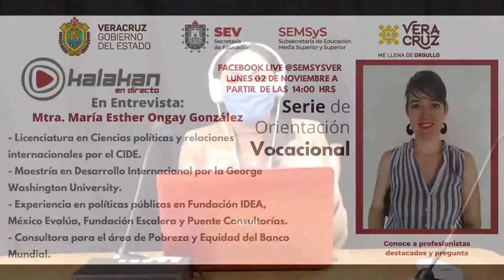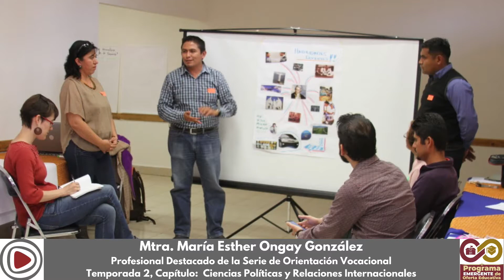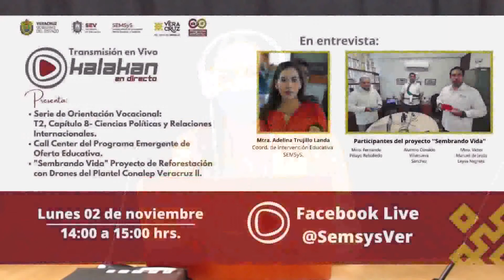KALAKAN ''En Directo''- 02 noviembre 2020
Te contamos sobre la licenciatura en Ciencias Políticas y Relaciones Internacionales, además tenemos de invitados a los creadores del proyecto de reforestación con drones ''Sembrando Vida'' de CONALEP Veracruz II y también hablamos sobre el Call Center de PEOE y el proyecto de ''Apadrinando el Futuro''...

¡Veracruz, me llena de orgullo!